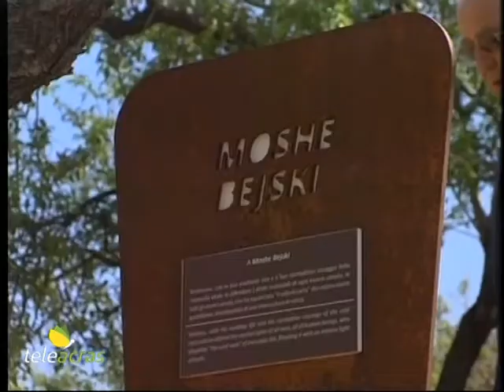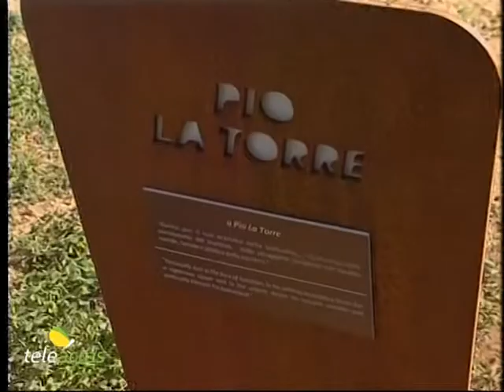Teleacras - "Adotta un Giusto" ad Agrigento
Su iniziativa dell’Accademia di Studi Mediterranei di Agrigento è stato pubblicato il bando di concorso “Adotta un Giusto”, rivolto alle scuole al fine di promuovere la crescita culturale e civile degli adolescenti e dei giovani, e la tutela della verità e  della memoria dei Giusti, contro i ricorrenti tentativi di negare la realtà di disumani e drammatici eventi storici, quali  genocidi, totalitarismi e discriminazioni tra esseri umani. La premiazione si è svolta all’Hotel della Valle di Agrigento. Agli studenti premiati sono state consegnate medaglie e pergamene, e ai dirigenti e docenti referenti delle targhe.